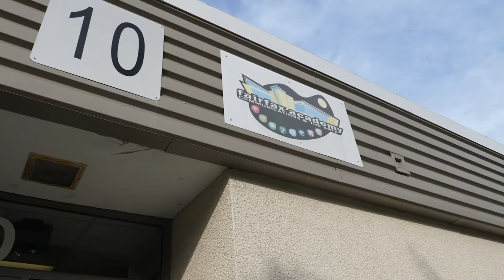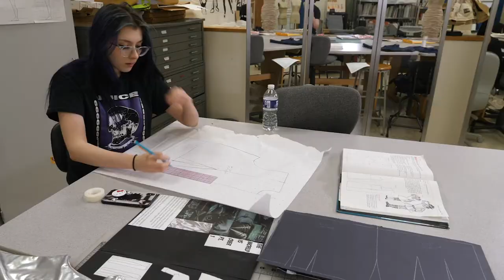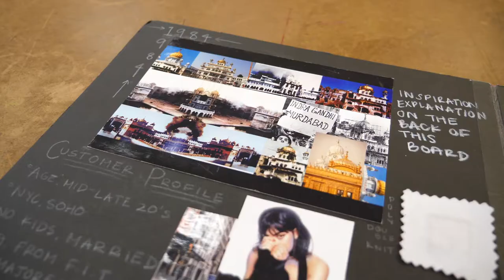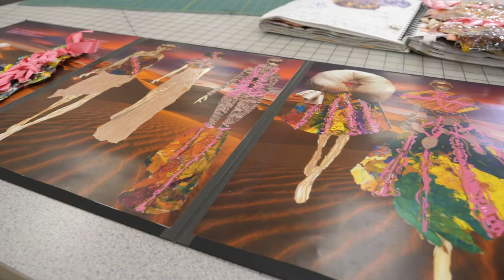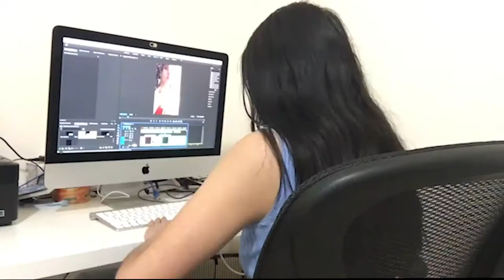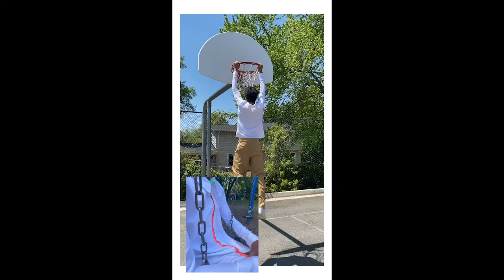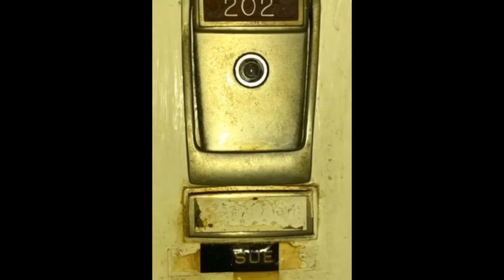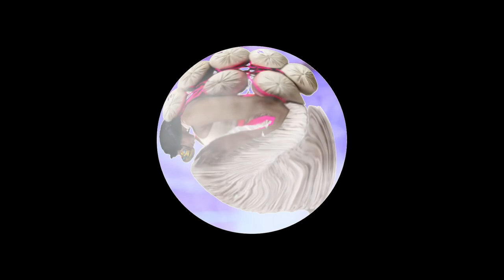Fashion In Motion: A Fashion Show Documentary (HD)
Follow the Fashion Careers II students from Fairfax County Public Schools on their personal journeys of self-expression and discovery during the global Covid-19 pandemic. Watch as these World Changers overcome countless obstacles during these unprecedented times and how they decide to take on the challenge of finishing their debut collection during lock-down with our first ever class documentary. See the inspiring journey as these young designers get ready to take the lead in the post Covid-19 world! You can also watch on Instagram